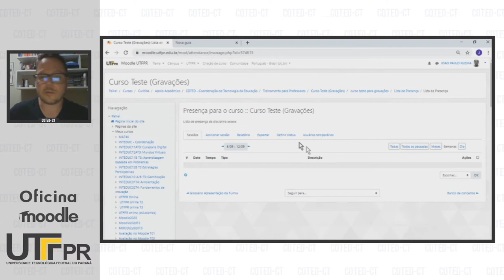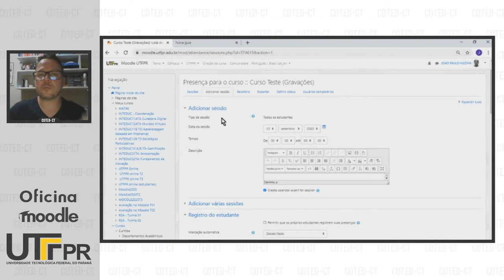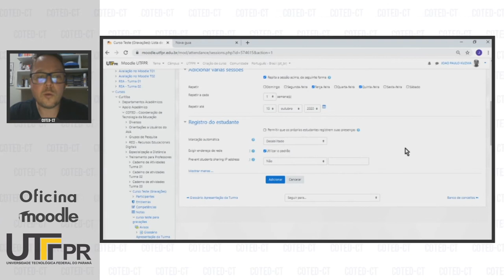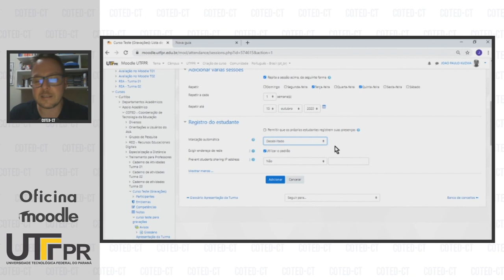Criando Seções de Presença